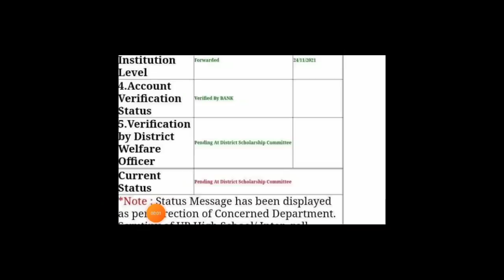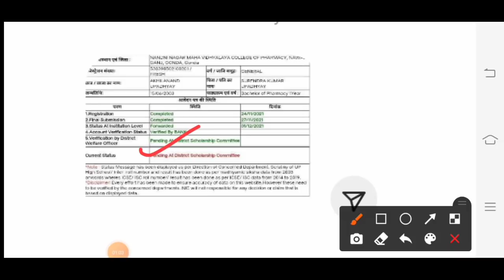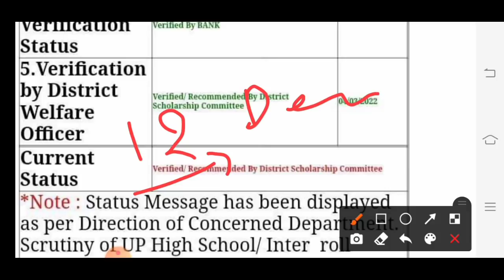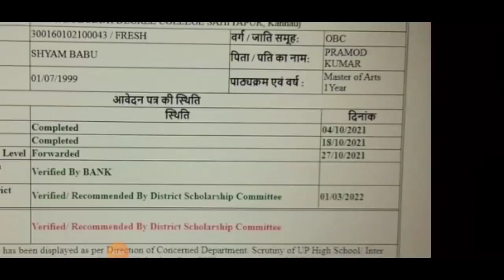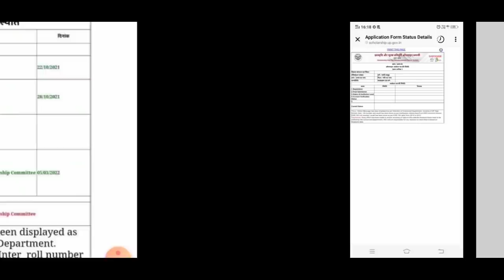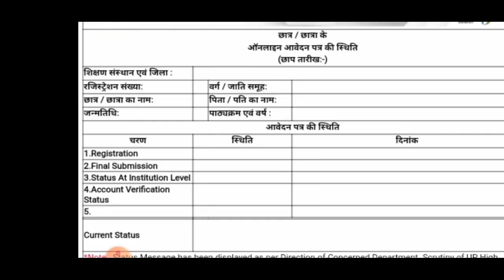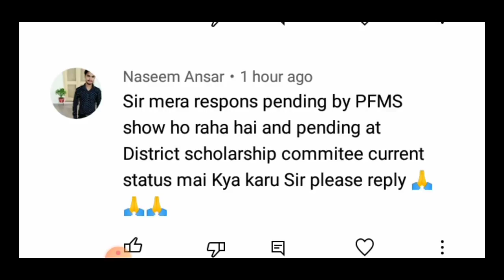up scholarship status 2021-22 | up scholarship latest news today | up scholarship kaise check kare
खुशख़बरी 😍 up scholarship kab aayegi | up scholarship latest news |  up scholarship status 2021-22

up scholarship status 2021-22 | up scholarship latest news today | up scholarship kab tak aayegi 2021-22

Code.   PRA001

topic cover

prakash Edutech

scholarship up
upscholarship
obc scholarship 2020-21